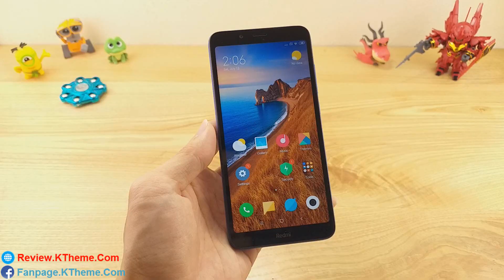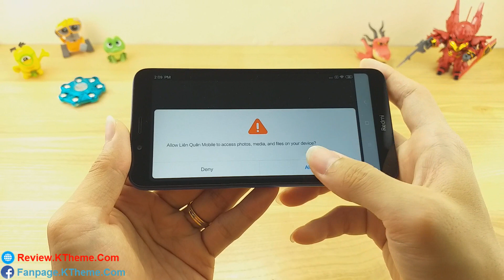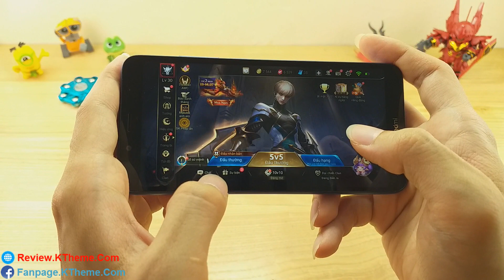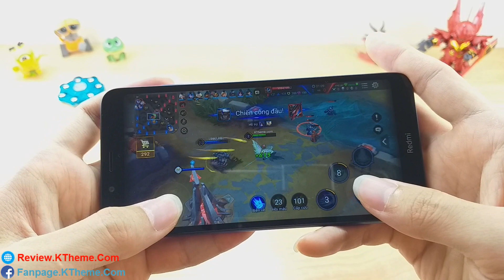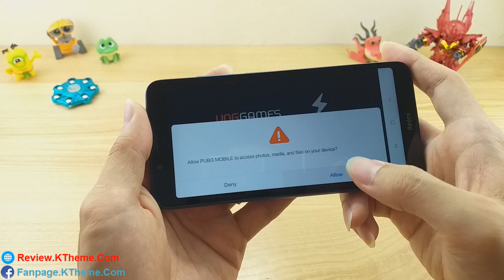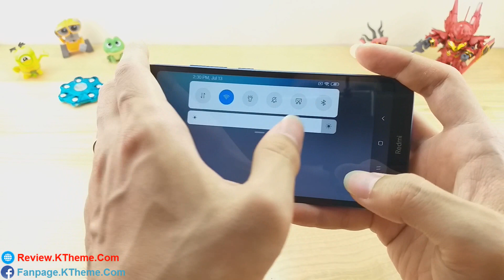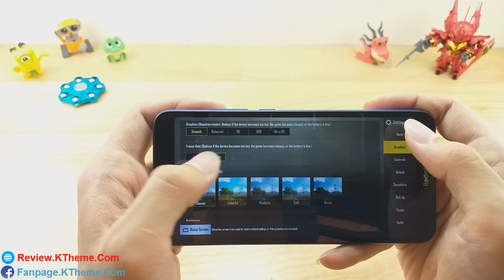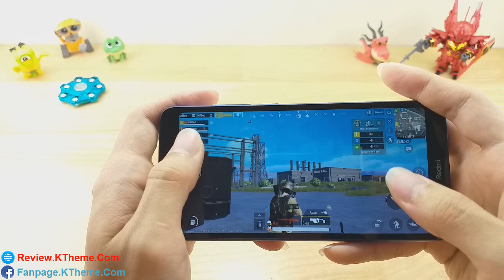Smartphone Xiaomi 2 triệu chơi game mạnh xem mượt không?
Video này mình test game trên điện thoại Xiaomi Redmi 7A mua trên Tiki xem như nào có ok không. Chơi thử mấy game xem sao.